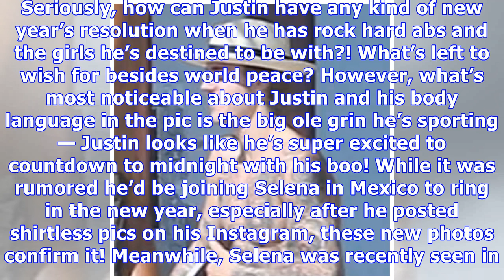Justin Bieber Parties In Cabo After Selena Arrives: Spending NYE Together? — See Pics